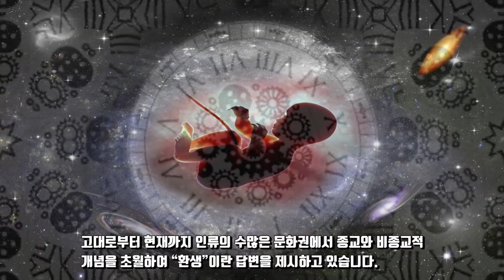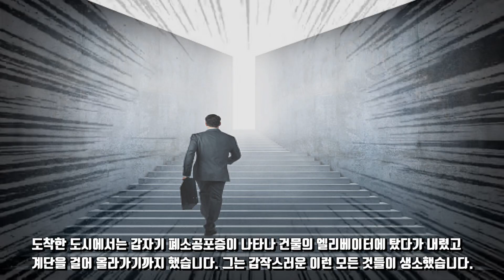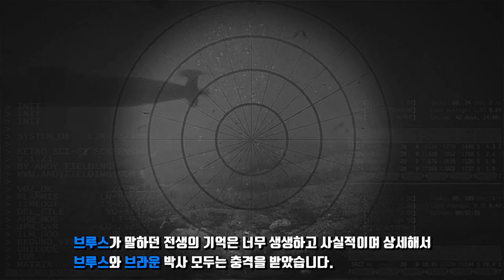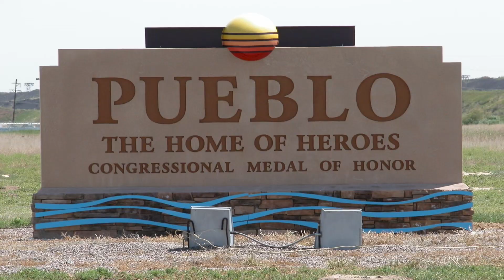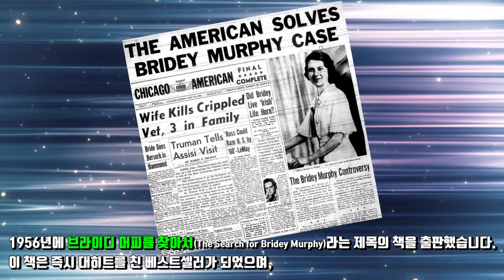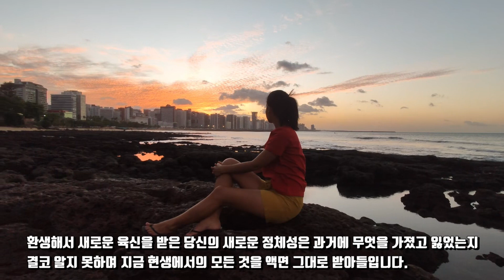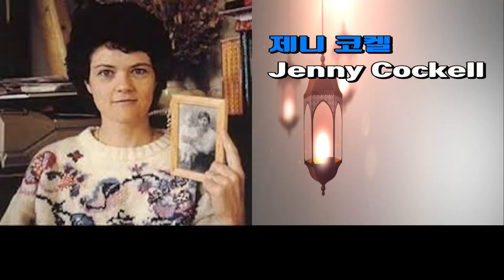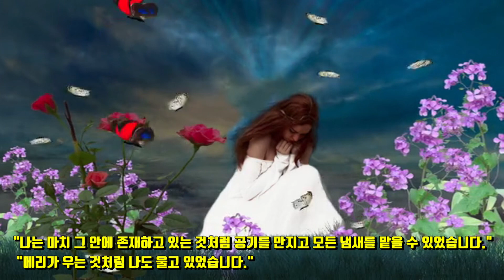환생 실화 - 전생의 자녀들을 찾아간 엄마, 잠수함에 갇혀 사망한 해군의 환생, 브라이디 머피의 환생